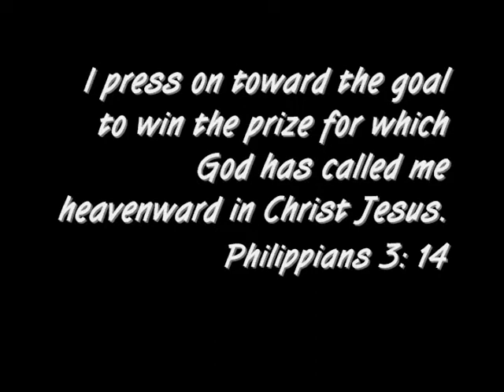Encouragement Interview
chapel interview about encouragement through life